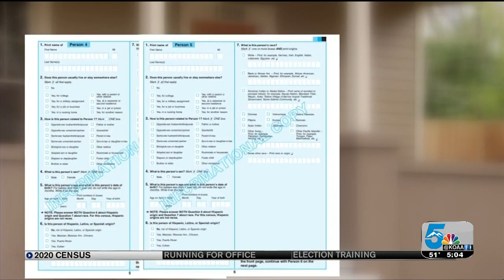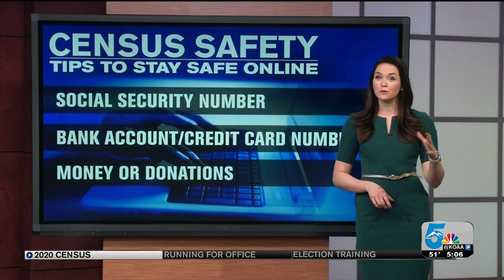Census 2020 efforts underway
The start of a new decade, also means the start of a new Census count- the nationwide survey that determines congressional and legislative districts, as well as federal funding.